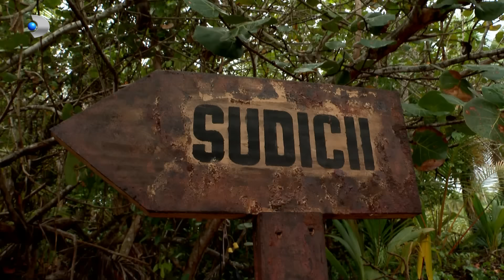Insula de 1 milion - Noapte grea pentru Bianca! Adina presimte ca va fi trimisa la probe!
Insula de 1 milion - Noapte grea pentru Bianca! Adina presimte ca va fi trimisa la probe! ,,Au ramas fara mancare..."

Sa fii ales la ruleta este un privilegiu, iar Bianca se bucura de acest avantaj pentru a doua oara. De data acesta, insa, simte cu adevarat responsabilitatea puterii: ,,Am avut o noapte grea, in care nu am putut sa dorm. M-am tot gandit care ar fi acea formula de patru persoane care sa se potriveasca perfect in momentul acesta!".

Fara alarma ceasului, trezirea pe insula are loc treptat, treptat. Bianca a facut o vizita in fiecare camp, asta pentru a afla daca sunt doritori ce vor sa participe la jocul din aceasta seara. Iata ce a aflat.